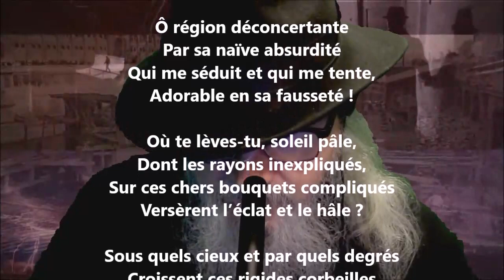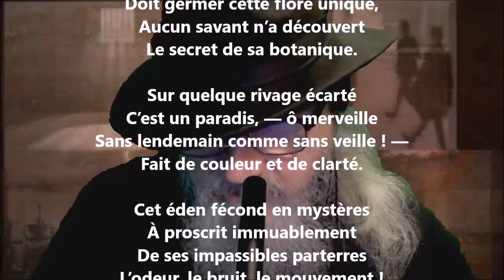Fleurs artificielles III - Théodore Hannon lu par Yvon Jean